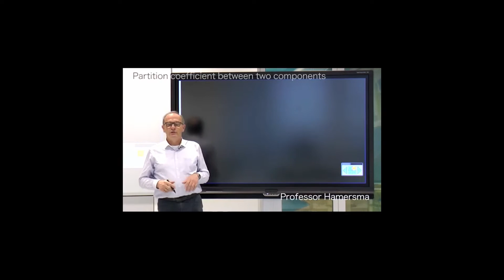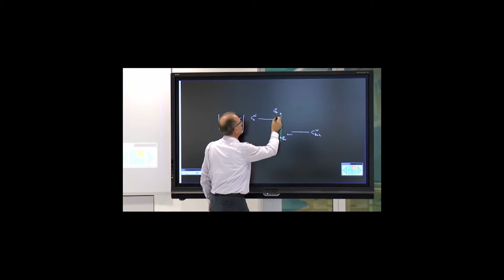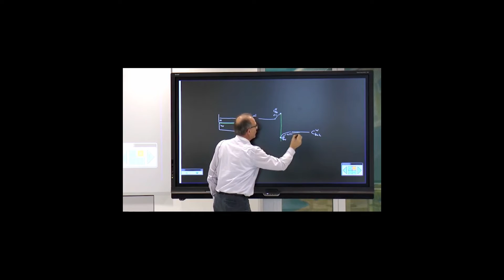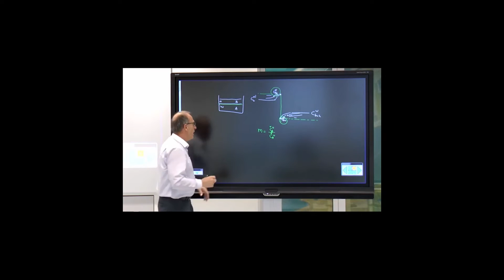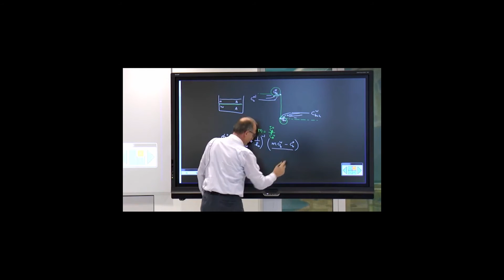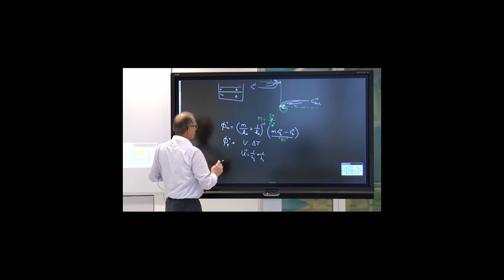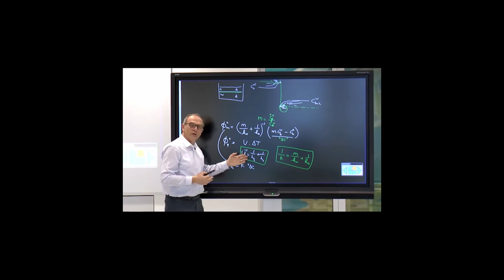TP102x_2016_4.1B_Example_B_Partition_coefficient_between_two_faces